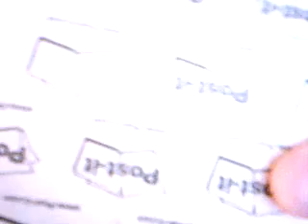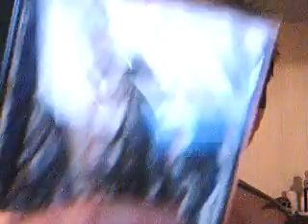Queen LaQueefa Returns Yo! Pt 1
I gots lots to tell a mf yo... so it took too of dese bitches.